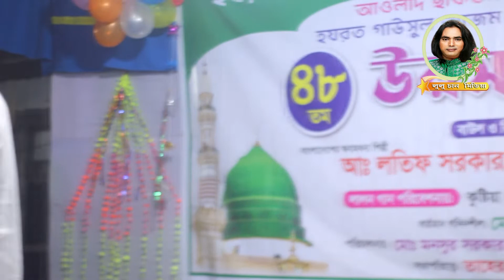দুই নয়নে যেই দিকে চাই ভান্ডারির পাগল // লতিফ সরকারের ভান্ডারি গান ২০২২ // Dui Noyone Jei Dike Cai.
singer - latif sarkar
producer - lulu chan media